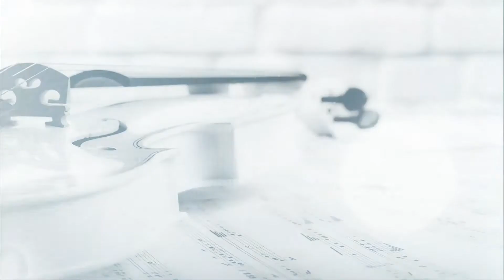Concerto no. 2 - Henry Wieniawsky (second y third movement)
Lenin Said Gallardo Reyes - Examen recital de violín.
Sala Hermilo Novelo
Febrero, 2020
Pianista - Svetlana Lugounova